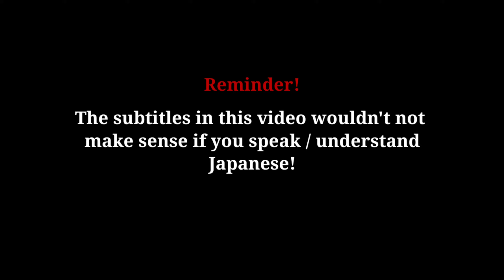when you didn't get haran for ayato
Ayato: Give me your artifacts too

Childe: IF YOU WANT IT COME TRY AND TAKE IT!!

Monoblock gaming